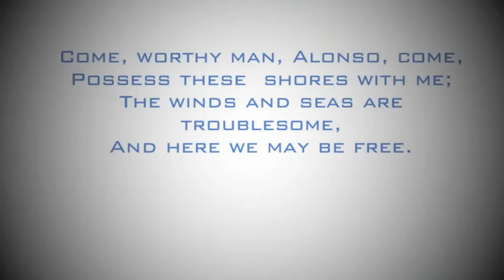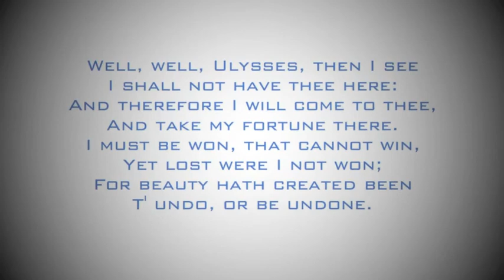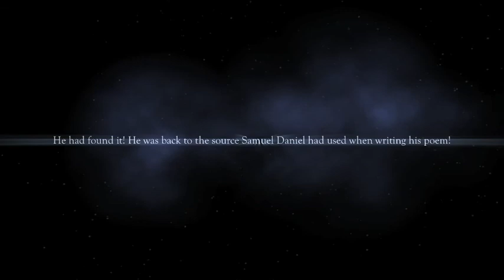Ad Fontes Adventure: Ulysses and the Siren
Help Alonso discover the secret of Samuel Daniel's poem, "Ulysses and the Siren" as he sails on the Aegean Sea.